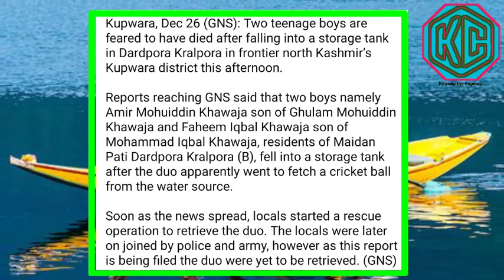Heart touching incident happened in Kashmir today Khudaya Raham😂😂